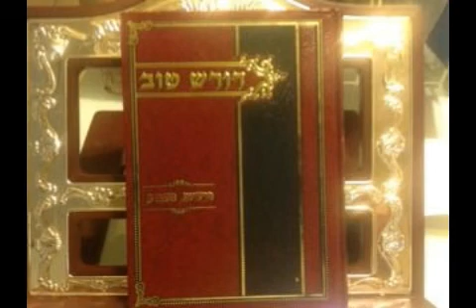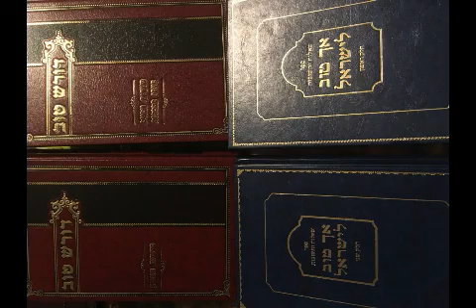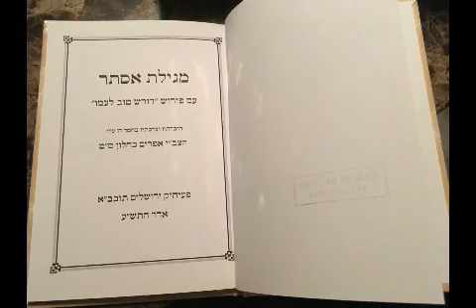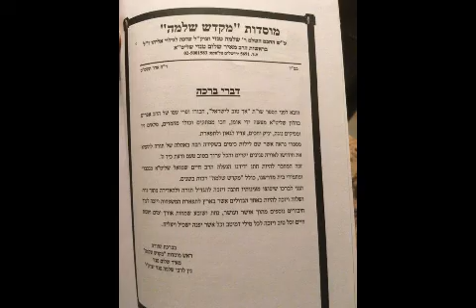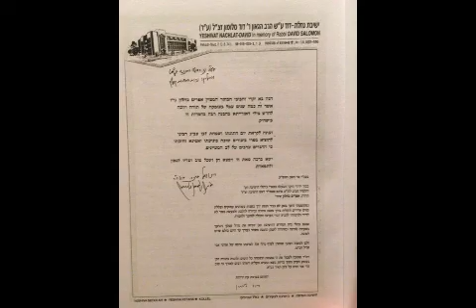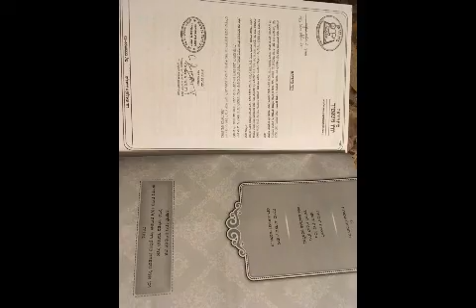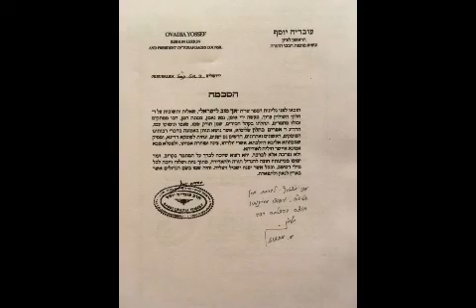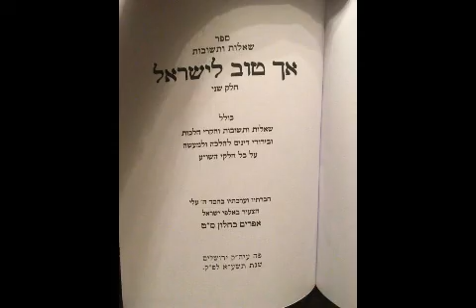פרשת וארא מידת הרחמים של ה'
איזה שמות יש לקב"ה ומה הם מסמלים? איך אפשר לראות את רחמיו של ה' בשעות קשות ובצרות שבאות על האדם? איך אפשר לעורר את רחמי שמים?
הרב אפרים כחלון מלמד אותנו דברים נפלאים מפרשת וארא.